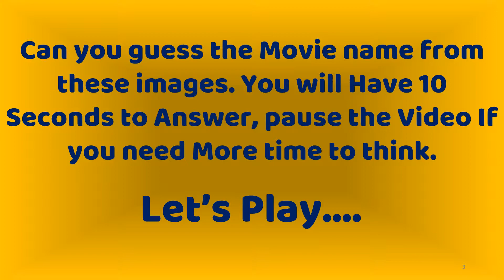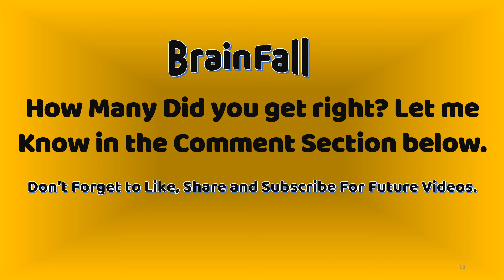Guess The Movie From 4 Images Level 1| Fun Quiz | Test your Knowledge | Brain Teaser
Take the ultimate movie test with this fun & highly addictive free quiz and try to guess all the movies in the pics!

CHALLENGE YOUR MOVIE KNOWLEDGE!
Test your skills and find out how many films you can identify. . Are you smart enough to take this Challenge?

7-Second Riddles,
Snacks for your brain. 'BrainFall' is a minimal, visual & engaging approach to Learning, Information & Education. Solve puzzles and riddles and Fun Games. Learn new stuff. Prepare for tests and interviews. Have fun.